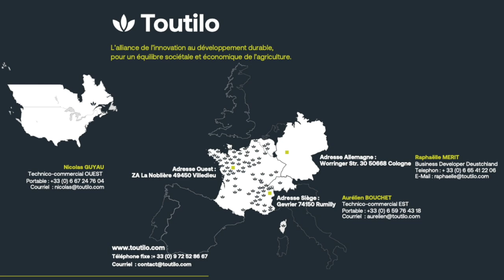La ferme Saint Blaise réceptionne son Toutilo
Mercredi 14 avril, la Ferme Saint Blaise réceptionnait son Toutilo, un enjambeur porte-outils et porte-personnes. À cette occasion Louis Rivoire, l’un des associés-gérants, a été guidé dans sa manipulation par le technico-commercial de la marque sur du binage, de la plantation et du désherbage.